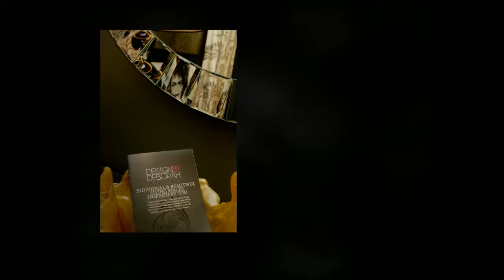British Interior Design - The Lemongrove Gallery, Reading - Vingtage 3of3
43 views 30 May 2012 is an interior design company based in Reading, Berkshire.